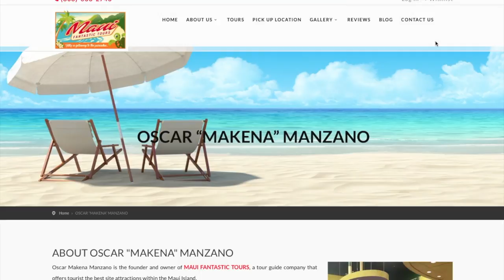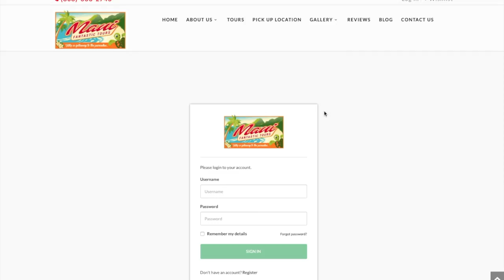A good tour in Maui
One of the best companies to give you a tour in Maui. Check it out and see why?